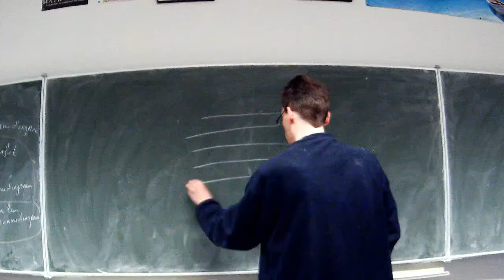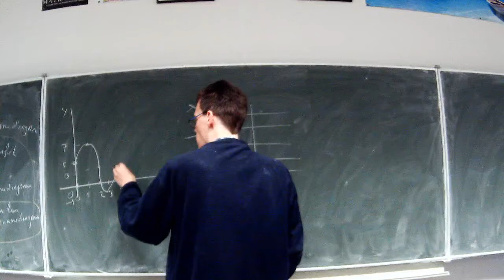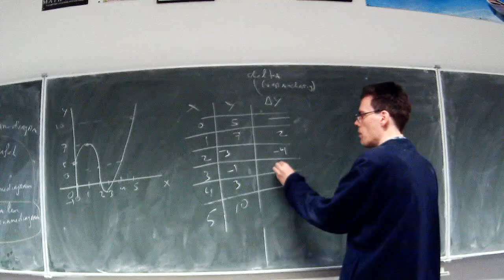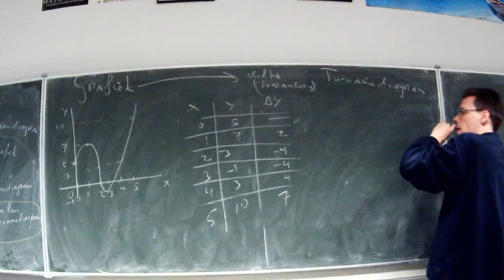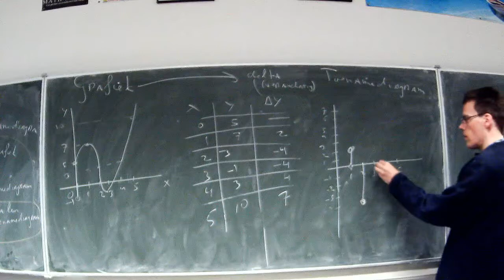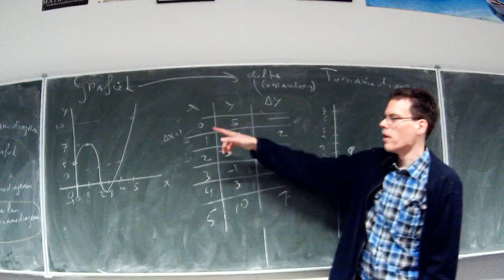5H.wisA van grafiek naar toenamediagram